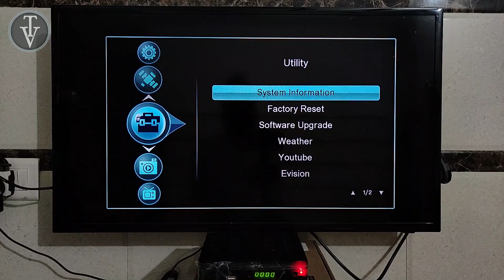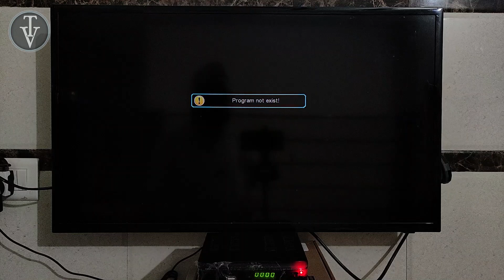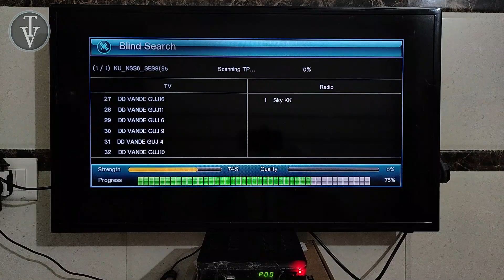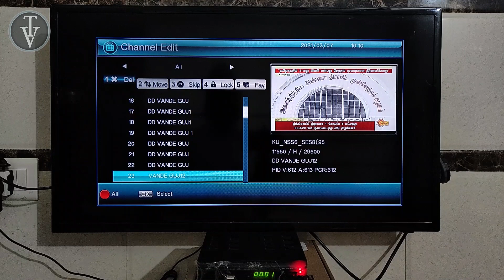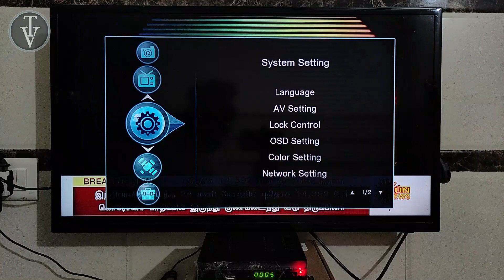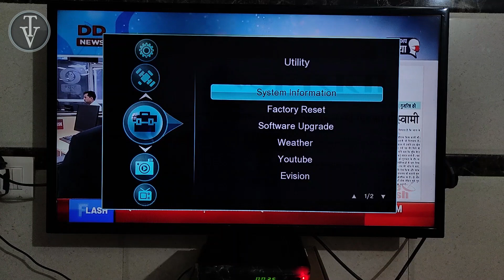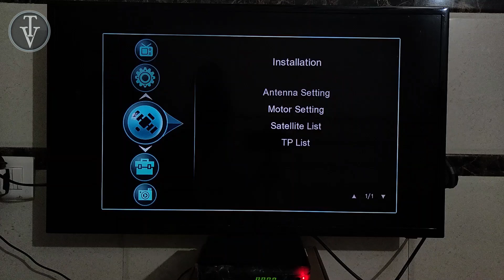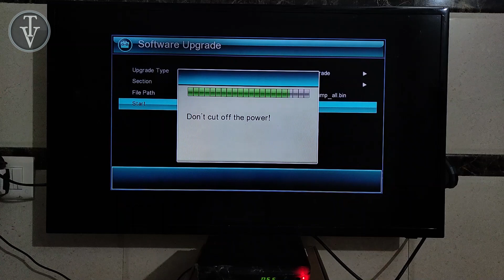DD Free Dish Box USB Software upadte | Dump File se time bchao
Aaj ki iss video mein hum DD Free dish HD box mein pen drive se dump file save krenge aur USB se software update krenge. Pen drive se software kar k hum apna kafi time bcha skte hain.